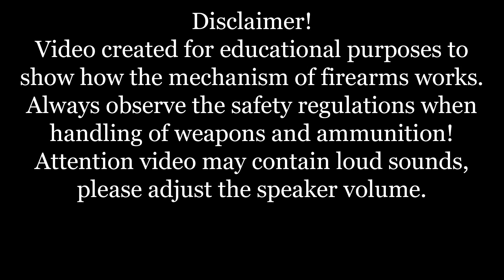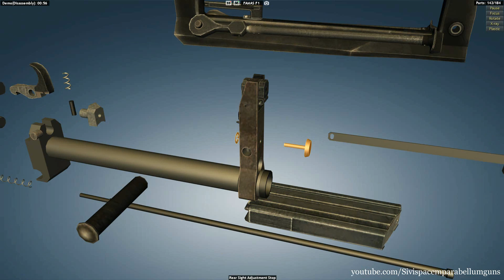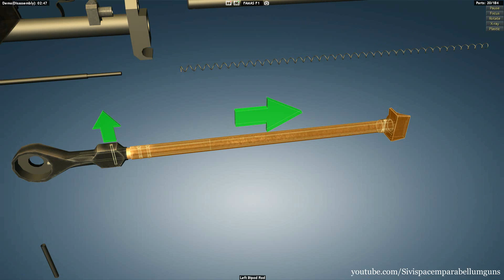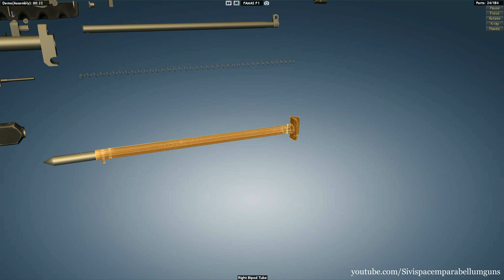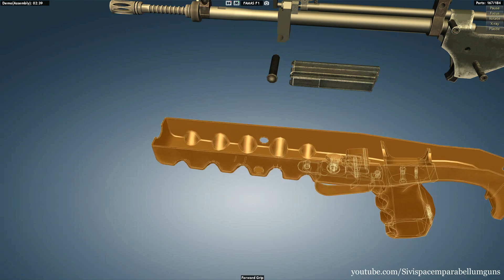Famas F1: full disassembly & assembly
The FAMAS (Fusil d'Assaut de la Manufacture d'Armes de Saint-Étienne, in English "Assault Rifle from the Saint-Étienne Weapon Factory") is a bullpup-styled assault rifle designed and manufactured in France by MAS located in Saint-Étienne, which is now a member of the French government-owned Nexter group. It is being replaced as the service rifle of the French military by the HK416F. It is known by French troops as "The Bugle" due to its distinctive shape. The FAMAS is recognized for its high rate of fire at 1200 rounds per minute.